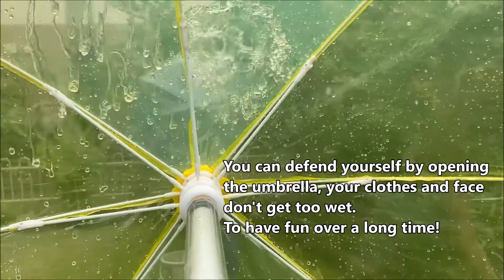Water Gunbrella_English version